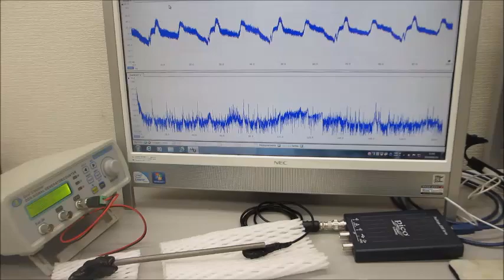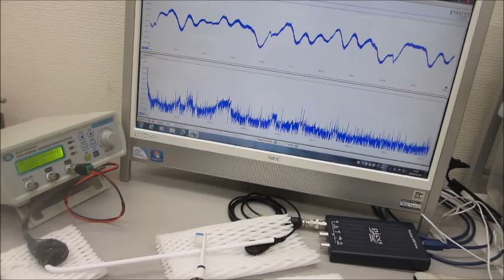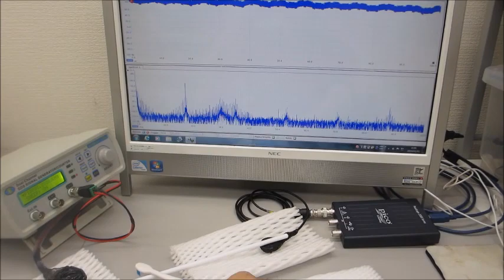－－超音波システム（音圧測定解析、発振制御）を利用した実験－－ ultrasonic-labo